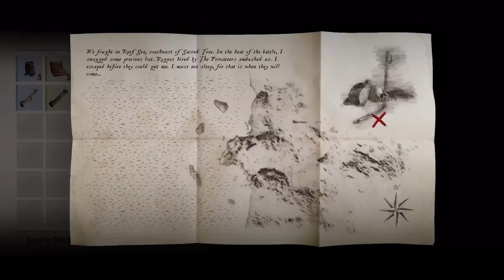Für wen lohnt sich SKULL AND BONES... und für wen nicht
Skull and Bones wird nicht jedem gefallen. Warum dies mit einer falschen Erwartungshaltung zusammen hängt und wer sich trotzdem aufs Spiel freuen darf, erzähle ich Euch im Video

Der BESTE Energy-Drink auf dem Markt den ich bedenkenlos empfehlen kann!!! Klar, vergleichbar mit nem Apfel ist das nicht, aber Schnickschnack wie Zucker, Taurin & künstliche Aromen gibts bei HOLYEnergy nicht.